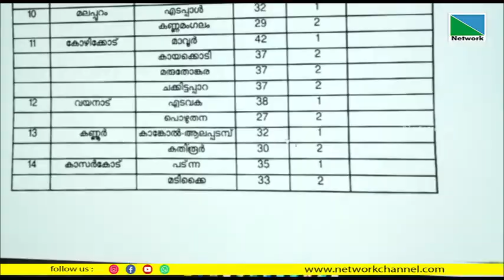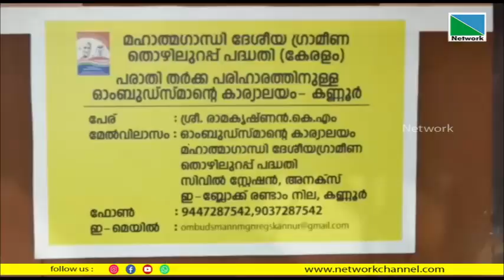മഹാത്മ പുരസ്‌കാരം കാങ്കോല്‍ - ആലപ്പടമ്പ പഞ്ചായത്തിന് ലഭിച്ചു